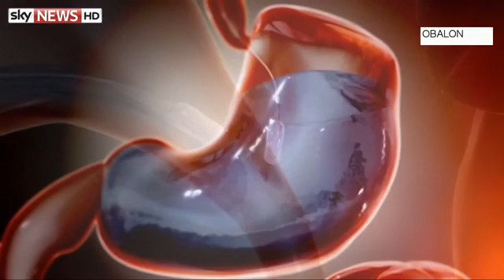Obesity: Gastric Balloon Technology Launched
Dieticians say a healthy diet and regular exercise is a better way to slim than relying on techniques such as the gastric balloon.
 new weapon in the fight against obesity is being launched in the UK - despite fears over its methods.

The system, designed by San Diego firm Obalon Therapeutics, allows a gastric balloon to be inserted into the stomach without invasive surgery.

The balloon is being launched in the UK after successful trials here and in the US.

What makes this system different from other gastric balloons is that it can be swallowed and then inflated without the need for anaesthetic or sedation.

It is packed inside a gelatine capsule that dissolves in the stomach and is inflated through a tube.

Then the tube is pulled out, allowing a self-sealing valve to keep the balloon inflated.

Two or even three balloons could be placed in the patient's stomach, and after three months they are removed using a traditional endoscopic procedure.

The balloon works by taking up space in the stomach, making the patient feel fuller after eating a reduced portion of food, and so reducing their calorific intake.

Helene Fleckney, from Shenley in Hertfordshire, has had two of the balloons inserted into her stomach during the product's trial.

OBESITY PILL
The balloon is inside a gelatine capsule that dissolves in the stomach
She told Sky News: "Prior to having Obalon I weighed 11st 1lb and I'm now down to 9st 9lb, so that's 19lb lost.

"I'm delighted with that - it's made me feel so much better in myself."

Some doctors and dieticians do have concerns about the use of gastric balloons.

They worry that it could lead to the overweight stopping trying to lose the pounds through diet and exercise, instead opting for a perceived "quick fix".

Tam Fry, of the National Obesity Forum, said: "What you really have to do is to do everything you can to maintain a proper weight, healthy living, healthy lifestyle so you never get up to a BMI of 27."

Spire Hospital in Bristol is one of those providing the treatment, which costs from around £2,000, and is not available on the NHS.

Gastric surgeon Sally Norton says it should be seen as part of a regime of diet change and controlled weight loss.

"This is something that people can think 'This will get me out of that vicious circle of yo-yo dieting, of being completely unable to move the weight on my own'.

"This balloon will act to educate them about portion size, and retrain their brain and their mindset.

"It can help motivate them because they'll lose some of the weight on their own, and it will provide them with the tools to continue losing the weight once the balloon has come out after three months."

The trials do back up the theory that this is a sound alternative to traditional gastric balloons.

The manufacturers claim that patients using this system averaged a 35.5% weight loss, compared with 20% for conventional balloons.

Dieticians though, insist prevention is better than cure, and that a healthy diet with regular exercise will mean never having to consider medical intervention in the first place.

It is predicted that half the UK population will be obese by 2050. Current research suggests that 25% of adults and 900,000 young people already are.